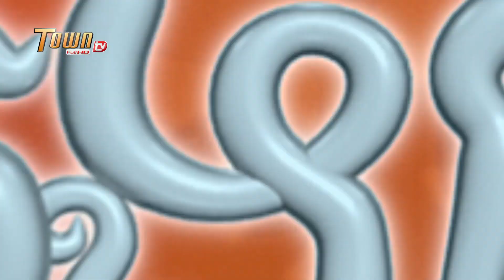ស្អុយជាប់សូរ | ដូច្នឹងផង! រដូវកាលទី2 - Town FullHD TV |Souy Job So